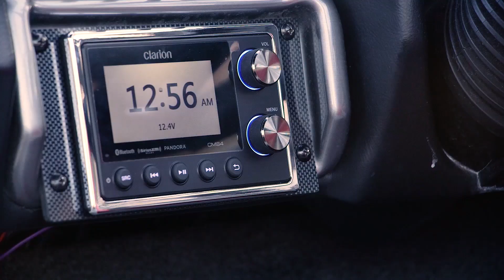2014 Axis T22 Installation Teaser